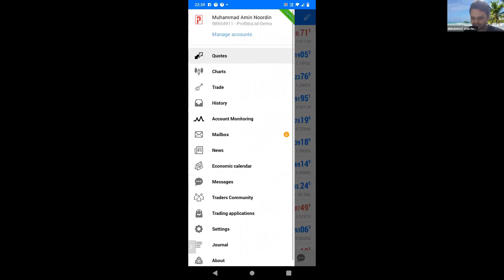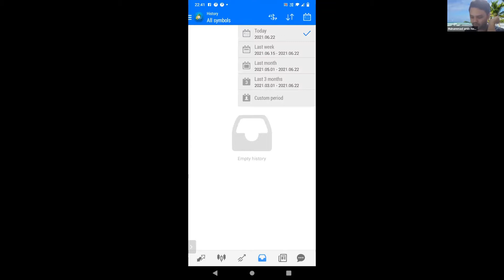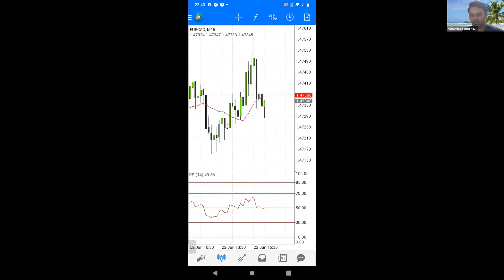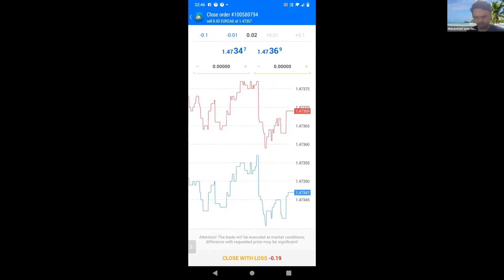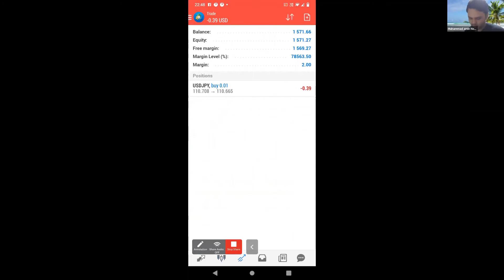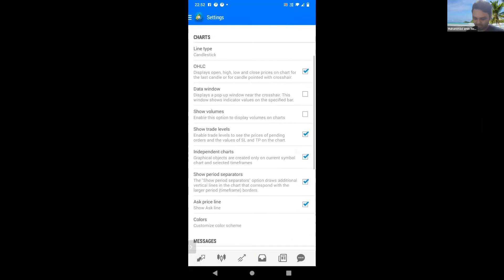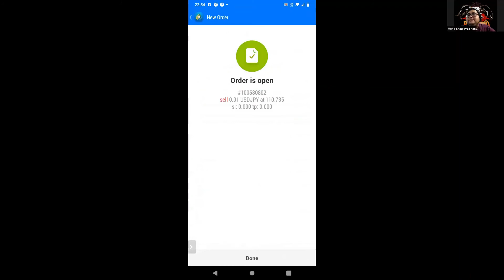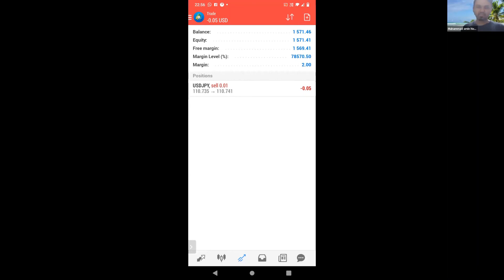Pengenalan MT4 & MT5 Mobile! Full Tutorial By Coach Amin [ Newbies Wajib Tengok]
Pembelajaran dari A-Z tentang MT4 & MT5 Mobile by Coach Amin...

Official Website Brotherhood Of Traders -
●▬▬▬▬▬๑۩۩๑▬▬▬▬▬▬●
●▬▬▬▬▬๑۩۩๑▬▬▬▬▬▬●

Klik dan Follow Reyza Nasir Sekarang:
Buka Account Trading Percuma (Link Broker Profitto LTD) :D
Klik dan pergi ke , dan masukkan CODE IB 1912 untuk mulakan Pengenalan Pertama ke dalam dunia Forex Trading.
Reyza Nasir Advance Classes and Enquiries (Whats App )
Klik link di bawah untuk FASTSTART dan Join Group LiveTrade Brotherhood Of Traders :
Untuk Baca Lagi Details pada Forex Boleh Klik Link di bawah